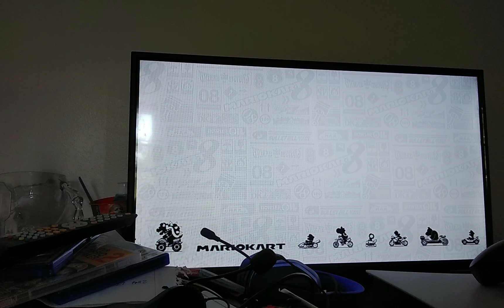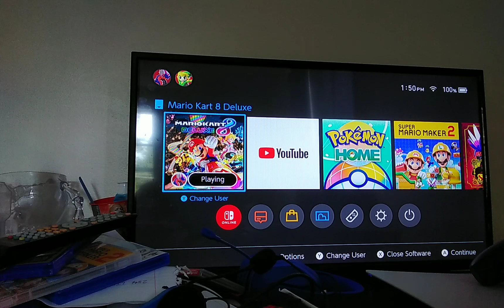MK8D #008 [THIS IS DAT BULL BULL...]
good night guys, I'm tired. see y'all tomorrow with smm2